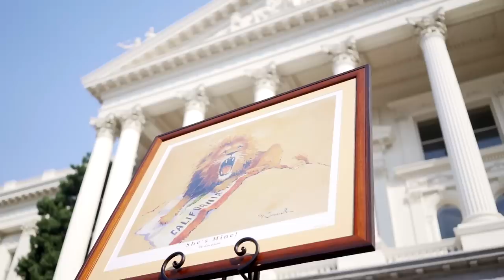LETUSWORSHIP - Sean Feucht - Sacramento, CA